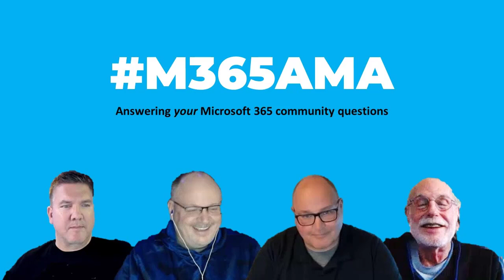M365AMA Can I login to an AAD-joined virtual desktop from a non-joined device?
In this episode, the panel discusses the following community question:

“Is it possible to login to an AAD-joined Azure virtual desktop from non-AAD-joined device? Has this been implemented already?"